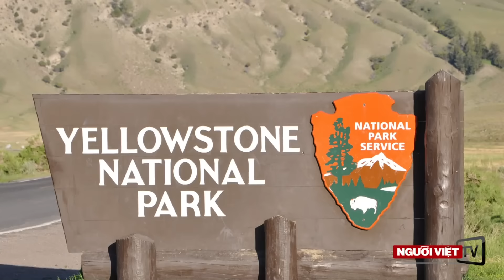Du khách Trung Quốc bị phạt $1,000 do không theo quy định an toàn ở Yellowstone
Một du khách Trung Quốc khi đến thăm công viên quốc gia Yellowstone National Park hôm Thứ Tư đã bị phạt số tiền $1,000 và $30 lệ phí